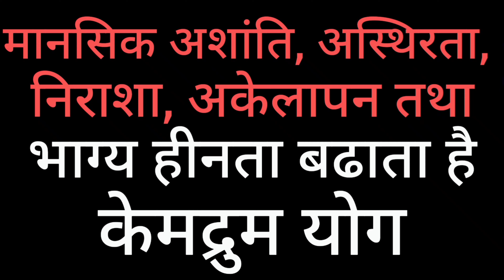मानसिक अशांति, डिप्रेशन, भाग्य में कमी दूर करने का अचूक उपाय - केमद्रुम योग शांति लाकेट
केमद्रुम योग शांति लाकेट का विवरण

जानें आपका भाग्य चमकाने वाले लाकेट का विवरण

horoscope consultation
predictions
how to predict

astrology consultation
jyotish upaay